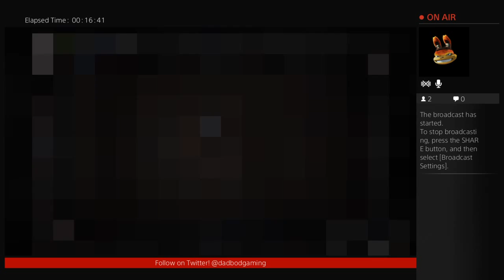DBG- The Binding Of Isaac. No seeds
Sometimes informative, but usually not.  More mudslide than mountain, more soft serve than sorbet, more sad trombone than clarinet, more mashed potato than skinny fry.  Check out our stream of the perfect male physique that's suddenly sweeping the nation.